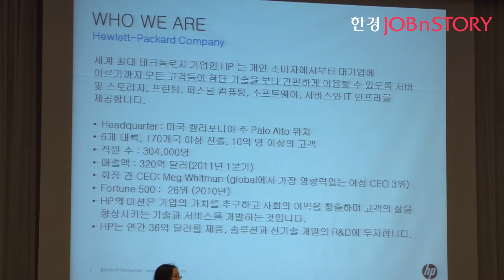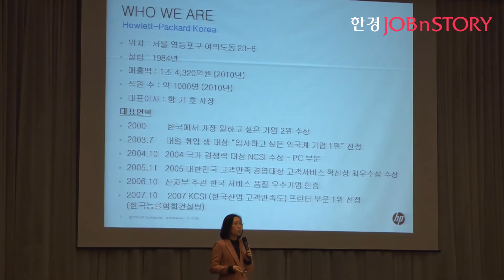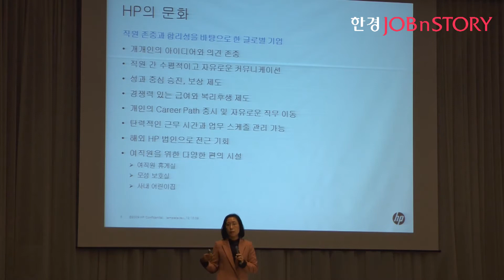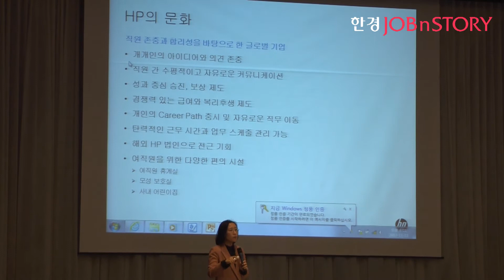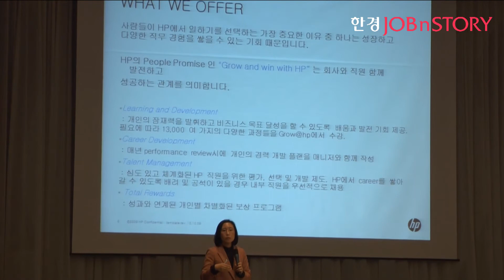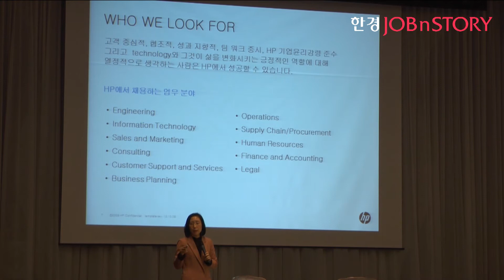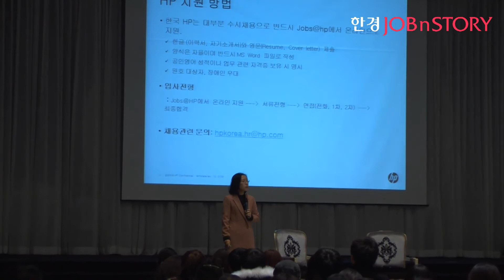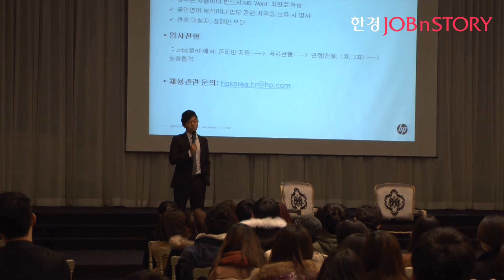[한경잡앤스토리]외국계 잡콘서트-HP